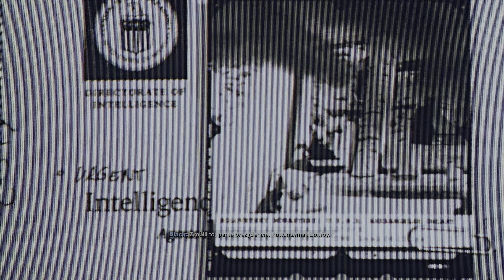Call of Duty : Black Ops Cold War PS5 Final Mission (final countdown) 4K HDR 60FPS gameplay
Gameplay captured directly on PS5